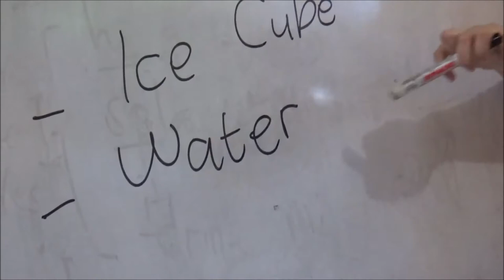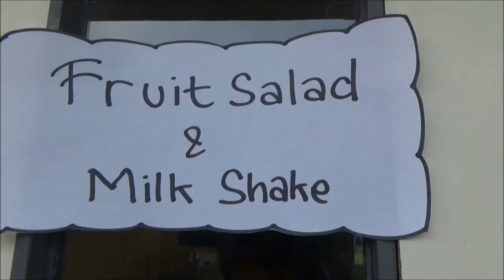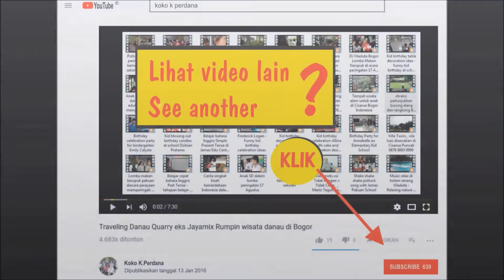How to make milk shake